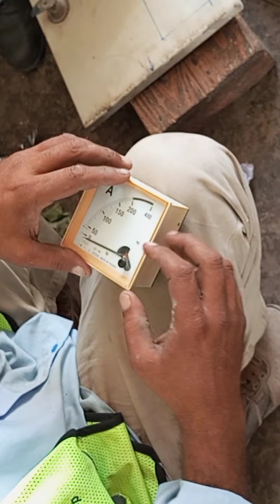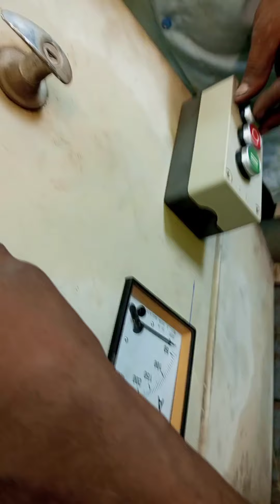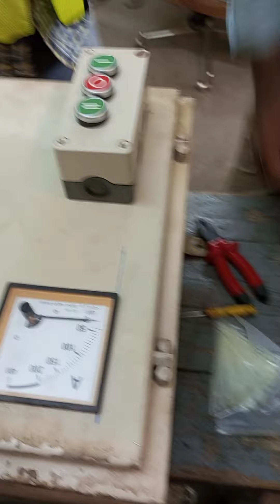Electric DB prepared